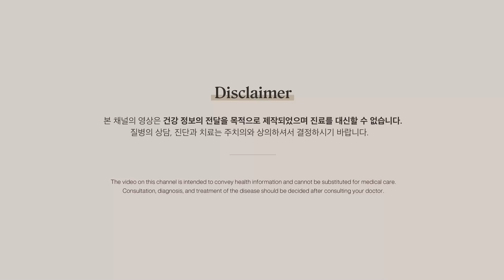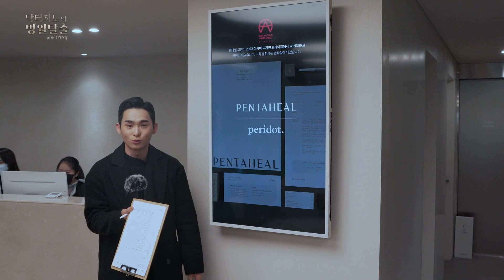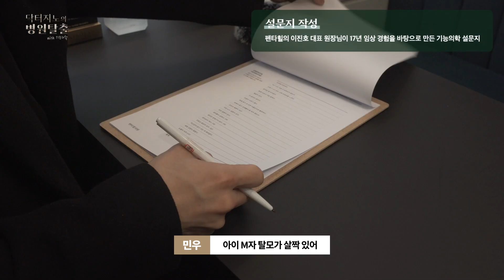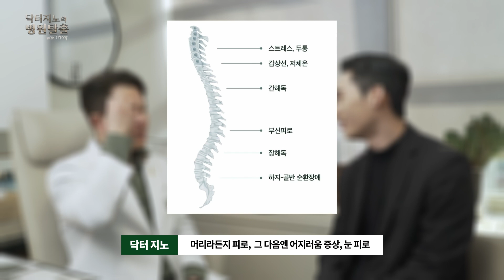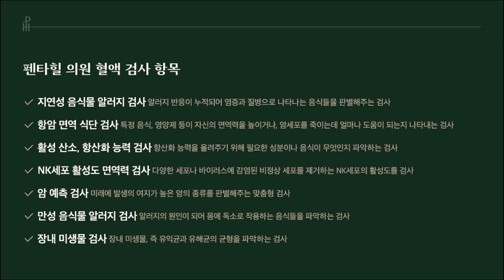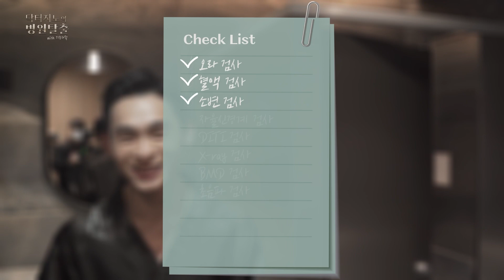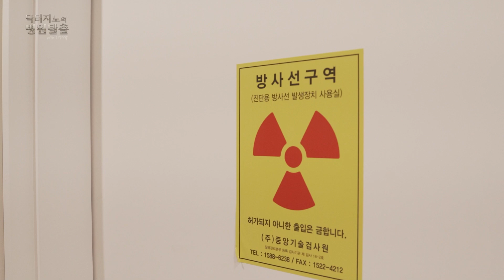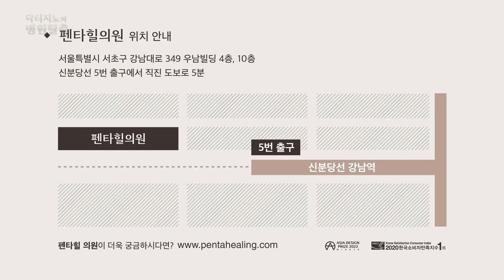펜타힐의원 초진 검사 체험: 여러 병원을 다녀도 내 몸이 아픈 이유를 모르는 분들을 위한 곳!